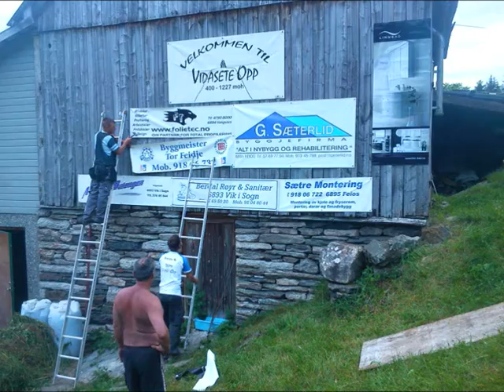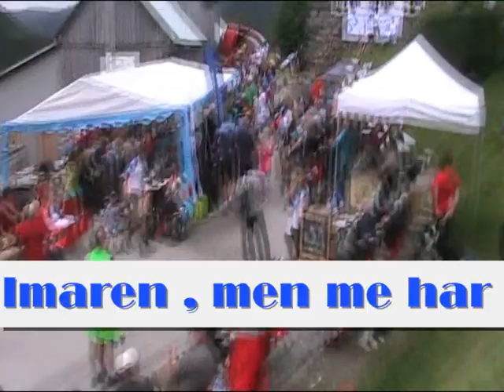VidaseteOpp 10.7.2011_0001.wmv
Film frå Motbakkeløpet VidaseteOpp 10juli 2011 . Løpet er i Feios som ligg i den vakre Kommunen Vik i Sogn.
Startommråde er Lunde 440 moh og mål på Vidasetehovden 1227moh.
Arrangør : Feios il.